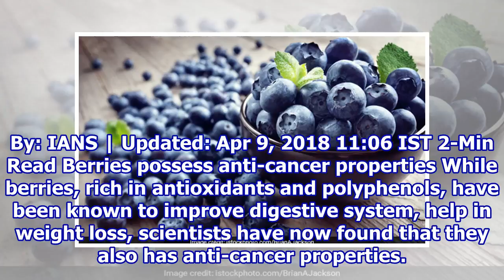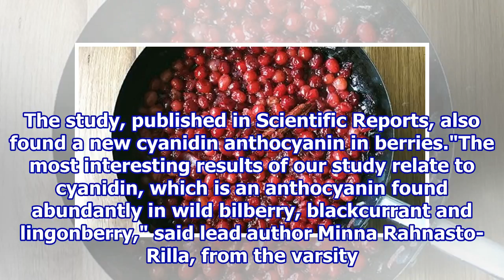Here's How Eating Berries May Prevent Cancer